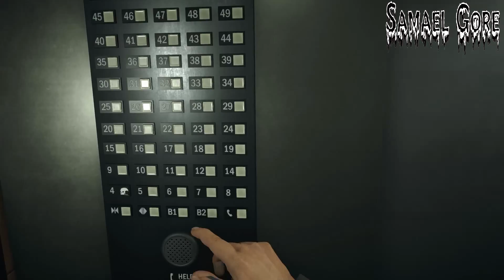Battlefield Hardline - #9 GIORNO DELL' INDIPENDENZA (Campagna-in-Single-Player) PC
▂ ▃ ▄ ▅ ▆ ▇ █ LEGGIMI █ ▇ ▆ ▅ ▄ ▃ ▂
PAGINA FACEBOOK